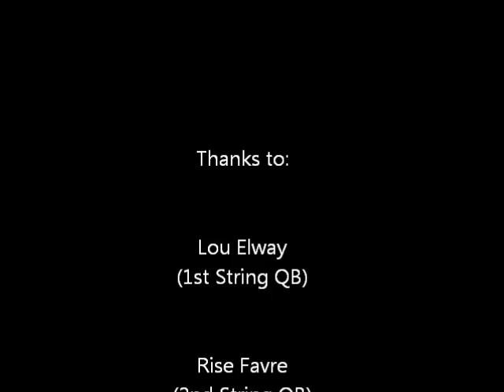RISE FITBALL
Rise Fitball with James Rise and Collin Chi